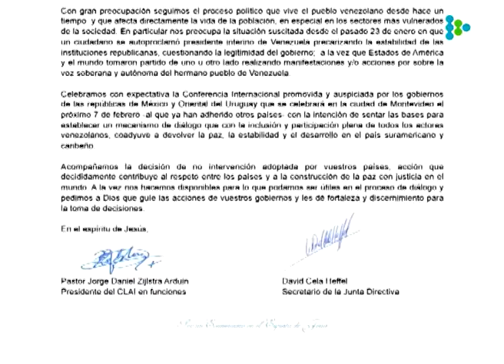Canciller mexicano encabezará delegación de su país en la conferencia por Venezuela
Durante dos días mantendrá reuniones bilaterales con la delegación uruguaya y la de los países que pertenecen a la Comunidad del Caribe.